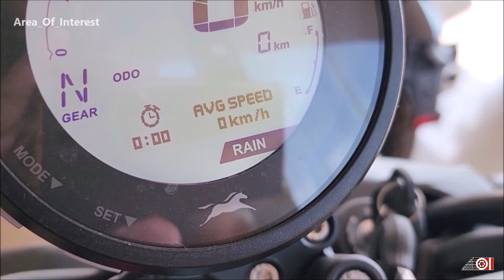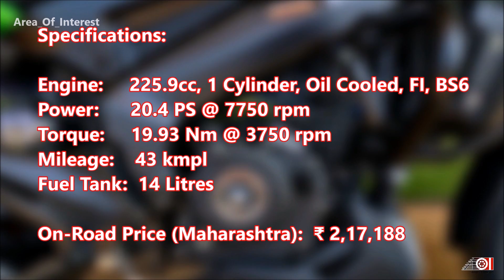2023 TVS Ronin 225 Mid Variant DS, On Road Price, Mileage, Features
TVS Ronin 2023 new model middle variant
tvs ronin 225 ds mid variant black color
tvs ronin ds 2023 black colour
tvs ronin 2023 mid variant DS black colour
new tvs ronin 225cc is a cross cruiser/tourer bike from TVS which rivals the 2023 royal enfield hunter 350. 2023 TVS Ronin price in India is also very attractive. 2023 Ronin 225 on road price is mentioned in the video. 2023 TVS Ronin mileage BS6.2 average also mentioned. Watch the video for all the infromation about the new tvs ronin DS mid variant black colour.